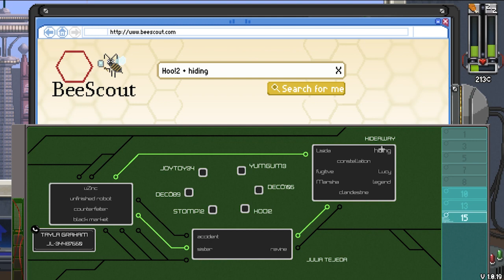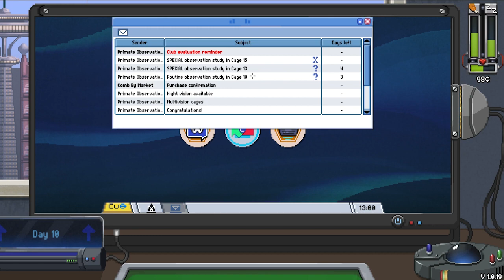Do Not Feed The Monkeys 2099 Let's Play Part 27 What Would Granny Think?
It' 2099 and privacy is DEAD! Today we're playing Do Not Feed the Monkeys 2099. Will our spying prove fruitful? Let's find out.